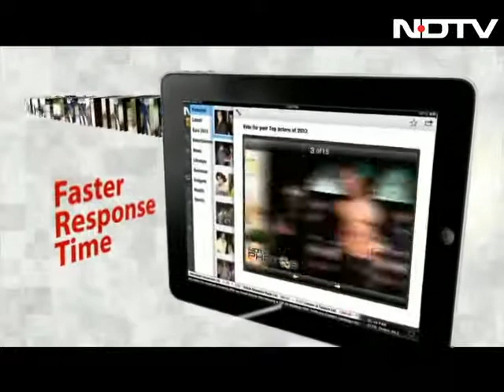India's global relevance diminishing?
CP Gurnani, CEO, Mahindra Satyam; Nainalal Kidwai, Country Head HSBC India and Director, HSBC Asia Pacific; and Sandeep Naik, MD and Head of India Operations, General Atlantic, discuss if India's global relevance is dwindling.